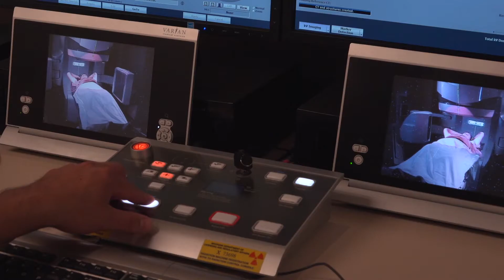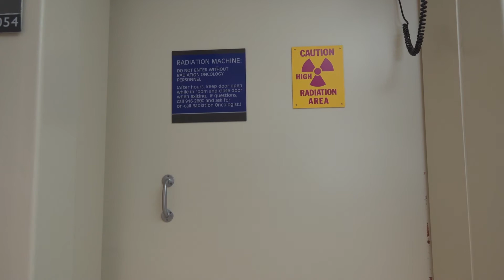Minds of Medicine: Edge - Improves Outcomes for Cancer Patients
Scott Hirschey of Warren, Michigan was diagnosed with pancreatic cancer in 2012. Thanks to the new advancement known as Edge stereotactic radiation, he had the honor of ringing the bell at Josephine Ford Cancer Institute of Henry Ford Health Team, symbolizing a life cancer-free.

The Edge is designed to target the precise location of malignant tumors, halting the spread of cancer.

The noninvasive treatment performed at the Ford Cancer Center is the first in North America to use the techniques, which allow a customized approach in the treatment of a wide range of cancer patients.